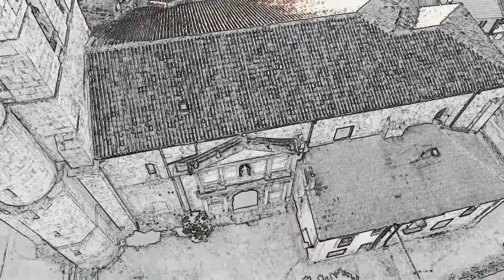San Martin de Rubiales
San Martín de Rubiales es una localidad y un municipio​ situado en la provincia de Burgos, comunidad autónoma de Castilla y León (España), comarca de la Ribera del Duero